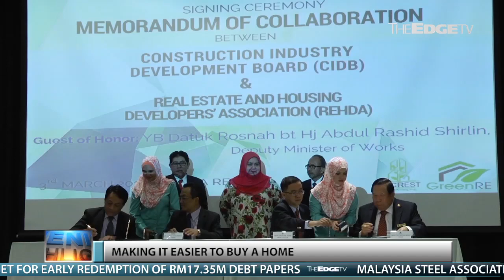EVENING HIGHLIGHTS: 3/3/2016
Bank Negara is working with state governments and banks to make it easier for home buyers to get a loan; poor financial management means Malaysians have the most debt in Asia; and penalty rebates for taxpayers who’ve been late in filing taxes, if they come clean. Sharon Tang has the details on Evening Highlights.